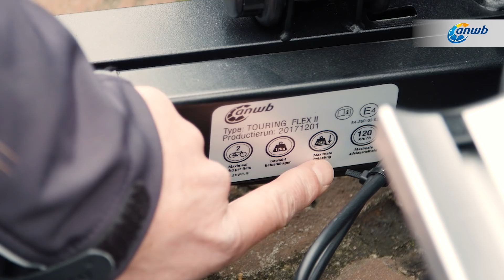Je elektrische fiets achterop de auto. Kan dat?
Je elektrische fiets achterop de auto. Kan dat? Natuurlijk! Onze ANWB Expert Erik Jan de Jong legt uit waarop je moet letten. Ook als je de fietsen mee wilt nemen op vakantie en je al een caravan achter je auto hebt hangen.